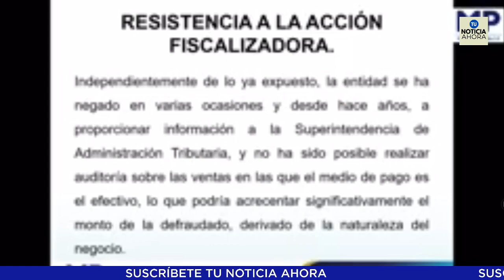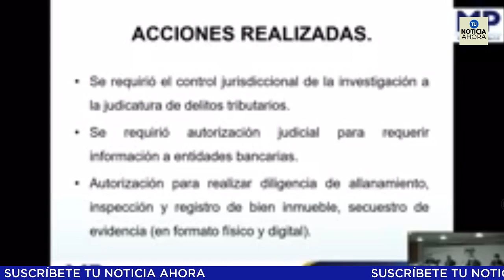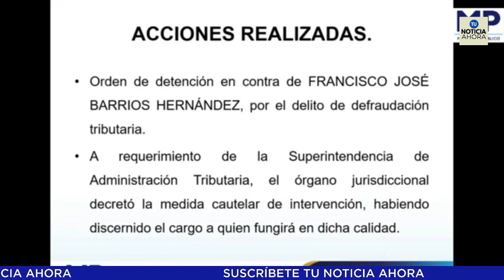🔴 CASO LA BARATA CONFERENCIA DE PRENSA 🔴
Conferencia de Prensa Caso La Barata por parte de Ministerio Público, y la Superintendencia de Administración Tributaria.